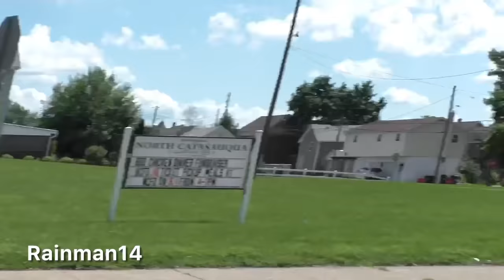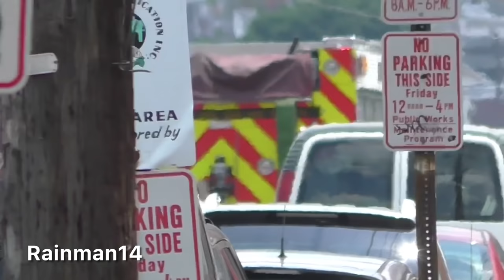Fire Trucks Responding Compilation #27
Fire Trucks Responding Compilation #27 full of fire trucks from Berks, Chester, Montgomery, Lehigh, Lebanon, Delaware and Schuylkill  counties in Pennsylvania and even New Castle County in Delaware.
These fire trucks were responding to calls such as motor vehicle accidents, medical calls, Working structure fires, fire alarms and other calls in fire trucks makes like Pierce, KME, E-One, Seagrave, Spartan, Mack, Ford, Hahn, International and more!